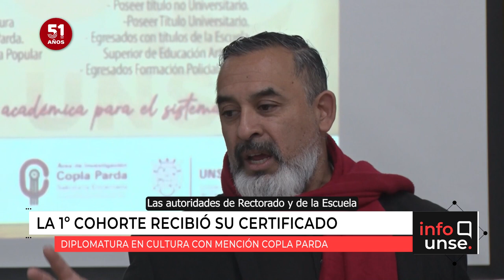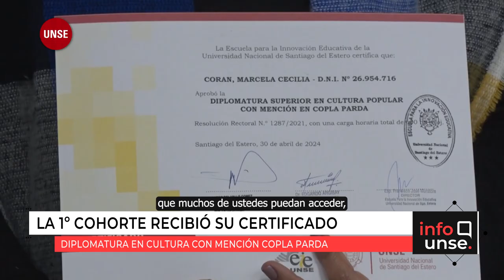Finalizó la primera cohorte de la Diplomatura en Cultura mención Copla Parda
🔹 Graduadas y graduados de la Diplomatura recibieron su certificado de finalización en un acto que contó con la presencia de autoridades del Rectorado y la Escuela para la Innovación.